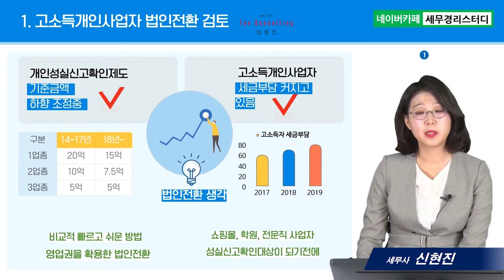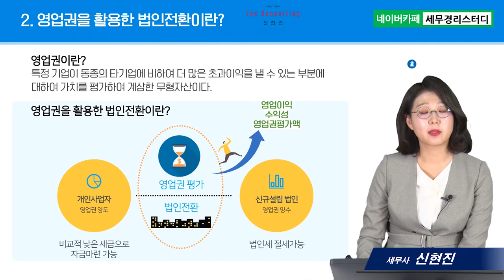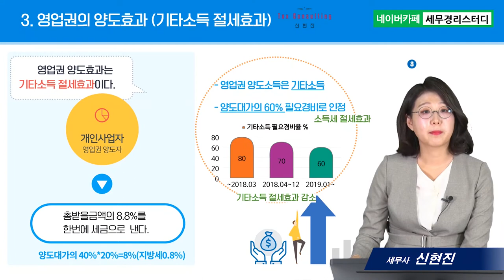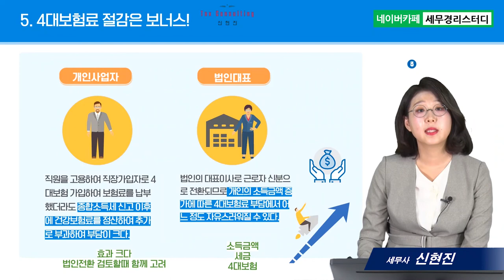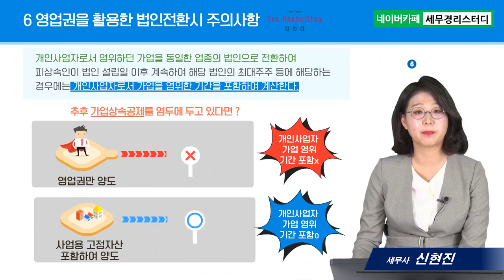성실신고확인제도, 영업권을 활용한 법인전환은 절세효과 (세금 및 4대보험) - 신현진세무사의 5분특강 #14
1. 대(大)제목 : 성실신고확인제도
2. 소(小)제목 : 영업권을 활용한 법인전환은 절세효과 (세금 및 4대보험)